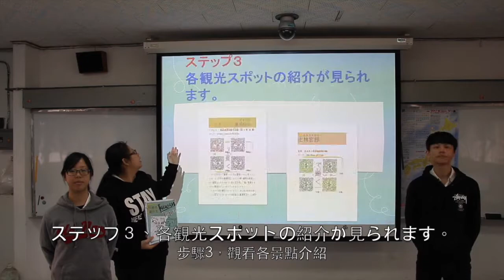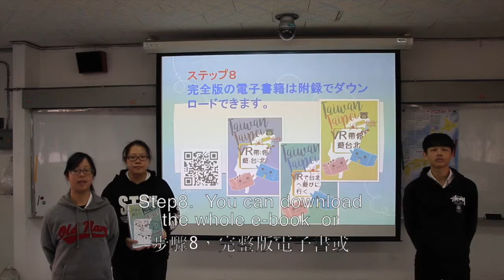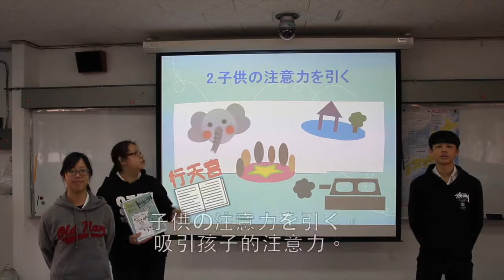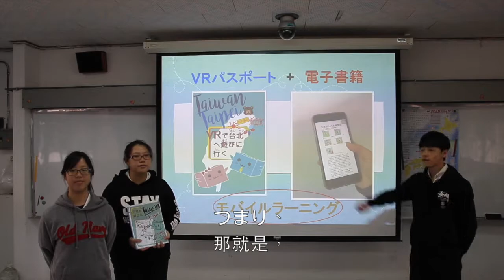106第二名_外語群_臺北市私立泰北高級中學_VR帶你遊台北VRで台北へ遊びに行く